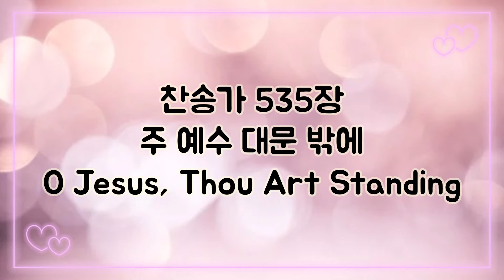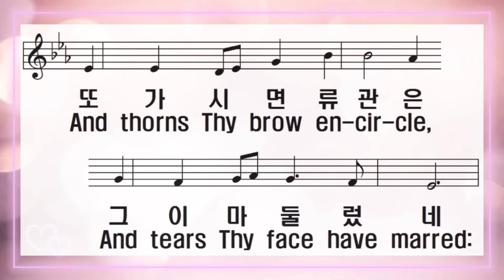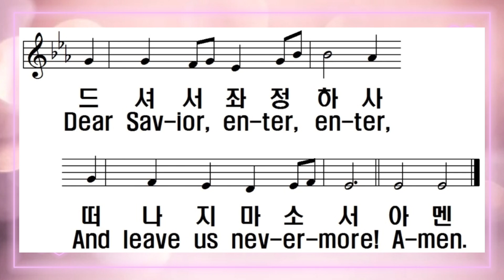[찬송가 반주] 새찬송가 535장 (통325장) 주 예수 대문 밖에 O Jesus, Thou Art Standing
1. 주 예수 대문 밖에 기다려 섰으나

단단히 잠가두니 못 들어오시네

나 주를 믿노라고 그 이름 부르나

문밖에 세워두니 참 나의 수치라

2. 문 두드리는 손은 못 박힌 손이요

또 가시 면류관은 그 이마 둘렀네

이처럼 기다리심 참 사랑이로다

문 굳게 닫아두니 한없는 내 죄라

3. 주 예수 간곡하게 권하는 말씀이

네 죄로 죽은 나를 너 박대할쏘냐

나 죄를 회개하고 곧 문을 엽니다

드셔서 좌정하사 떠나지 마소서

아멘

1.O Je-sus, Thou art stand-ing

Out-side the fast-closed door,

In low-ly pa-tience wait-ing

To pass the thresh-old o'er:

Shame on us, Chris-tian broth-ers,

His Name and sign who bear,

O shame, thrice shame up-on us,

To keep Him stand-ing there!

2.O Je-sus, Thou art knock-ing

And lo! that hand is scarred,

And thorns Thy brow en-cir-cle,

And tears Thy face have marred:

O love that pass-eth knowl-edge,

So pa-tient-ly to wait!

O sin that hath no e-qual,

So fast to bar the gate!

3.O Je-sus, Thou art plead-ing

In ac-cents meek and low,

"I died for you, My chil-dren,

And will ye treat Me so?"

O Lord, with shame and sor-row

We o-pen now the door;

Dear Sav-ior, en-ter, en-ter,

And leave us nev-er-more!

A-men.